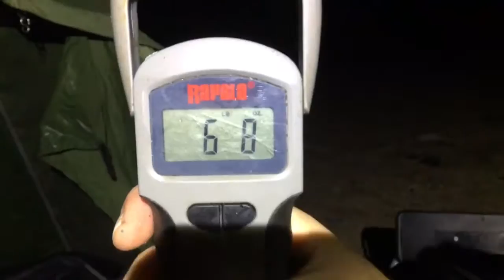BRETT'S SMOOTHHOUND 🎬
Wingman Brett has the best run ever on his saltist, it never stopped!!! Zzzzzzzzzzzzzzzzzzzzzzzzzzzzzzzzszzzzzzzzzssszzs😳